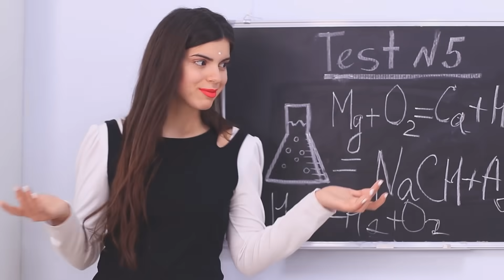Jika Kekasihku Adalah Alien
Kalian pikir kekasih kalian paling istimewa? Tunggu, kalian belum bertemu alien sungguhan!